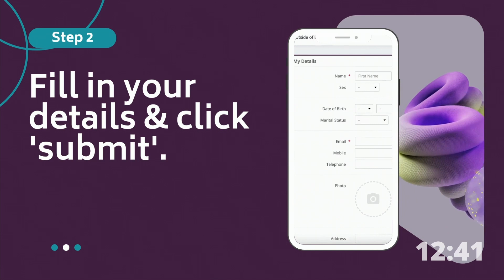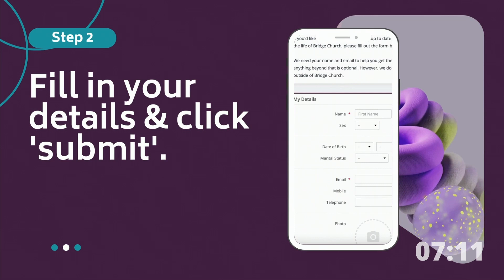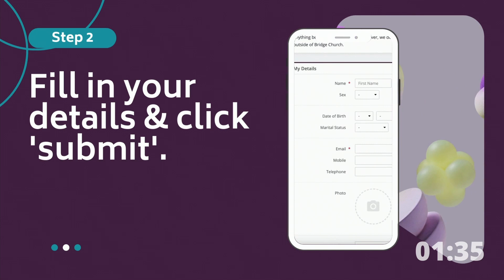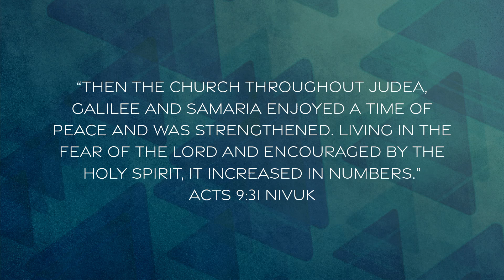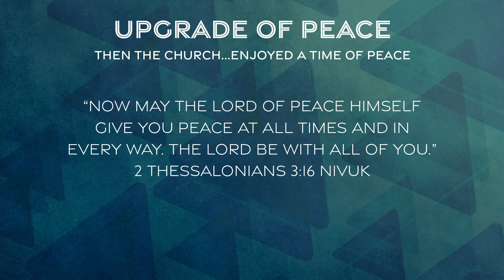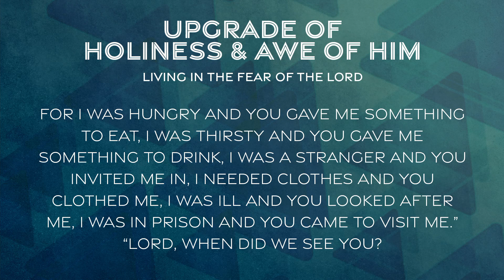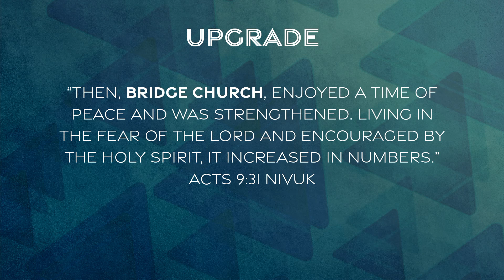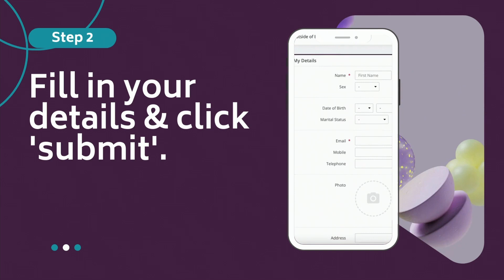Upgrade | Sunday Gathering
Join us for a time of worship and word as guest speaker David Hind brings a message on 'upgrades' based on Acts 9:31.